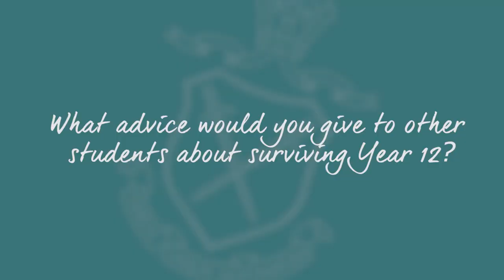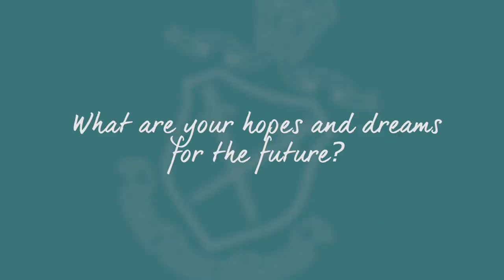Celebrating the Class of 2018 Chelsea & Darcie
The sixth of a seven-part interview series celebrating the Class of 2018 and reflecting on their experiences at School.